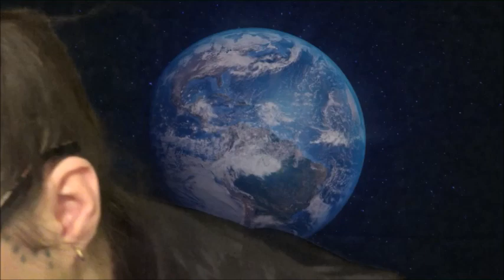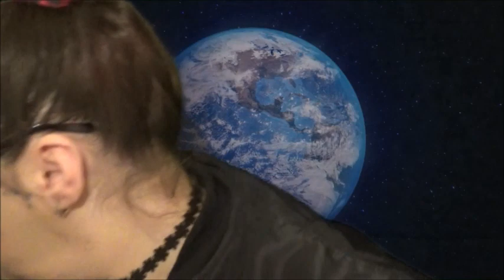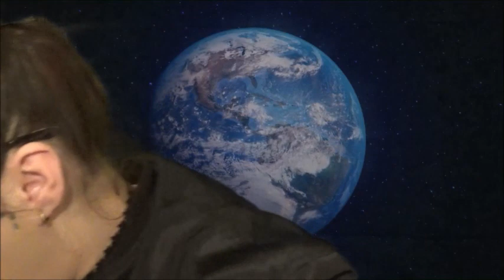🌏 ASMR Nasa Space Physical Exam RP 🚀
The effects of being in space can affect  astronauts, with motion sickness, orthostatic intolerance, and cardiovascular events  in this video i use a flashlight , latex gloves and tuning forks and other things just to check you over  i hope you enjoy the video and i send you hugs xxxxxxxx